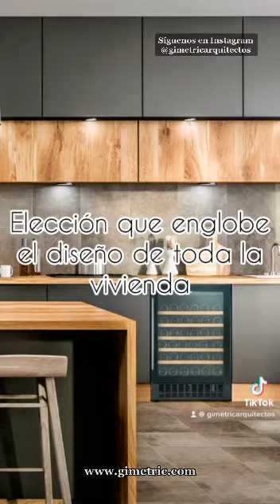COMBINACIONES DE MATERIALES PARA UN INTERIORISMO EXITOSO